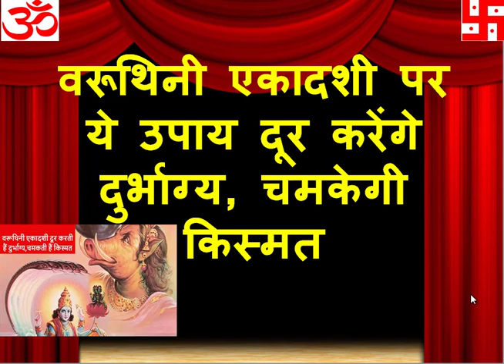वरूथिनी एकादशी पर ये उपाय दूर करेंगे दुर्भाग्य चमकेगी किस्मत